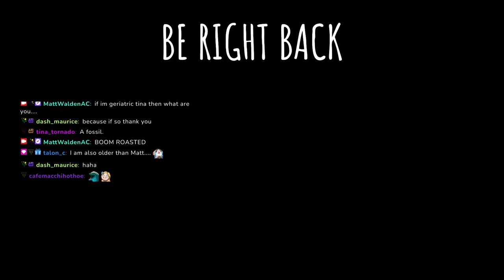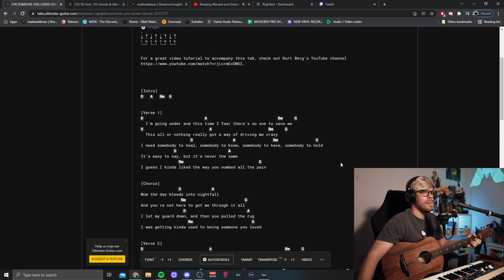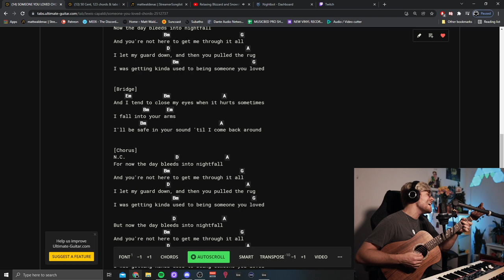only 2 more days of 2021... // December 30th, 2021 // Full Twitch VOD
Watch as the wild Matthew has wet hair, then dry hair. how long does it take to fully dry? We might just find out...

00:00 - Welcome To The Vod!
9:46 - Boom! Roasted!
11:10 - Happy Birthday!
12:58 - Matt Walden (Demo)
19:17 - Matt Walden (Demo)
28:10 - Anxiety - Matt Walden
35:00 - Can't Hold Us - Macklemore (ft. Ryan Lewis) (Mashup)
36:45 - Sweet Dreams - Eurythmics (Mashup)
37:50 - Candy Shop - 50 Cent (Mashup)
38:18 - All I Do - Logic (Mashup)
40:00 - Dance Matt Dance
42:09 - Happy Birthday (pt. 2)
44:30 - Holocene - Bon Iver
49:53 - Castle On The Hill - Ed Sheeran
58:58 - Dark Blue - Jack's Mannequin
1:05:15 - Messy Art
1:06:08 - On Melancholy Hill - Gorillaz
1:14:08 - My Way - Frank Sinatra
1:21:07 - New Shirt Hype
1:21:45 - Summertime Sadness - Lana Del Rey
1:30:23 - Get Lucky - Daft Punk
1:35:13 - Numb - Linkin Park
1:41:20 - BRB
1:44:16 - CatCam
1:44:58 - Yo Yo
1:47:37 - From The Top
1:47:39 - Someone You Loved - Lewis Capaldi
1:51:44 - Drive - Oh Wonder
1:58:10 - This Is The Year
1:58:50 - Superficial - Matt Walden
2:05:00 - Dance Matt Dance (#2)
2:07:00 - MattHatt
2:10:00 - Babylon - David Gray
2:16:47 - You're Gonna Go Far Kid - The Offspring
2:23:23 - Drink Break!
2:24:46 - 127hrs Spoilers
2:27:00 - Everybody Wants To Rule The World - Tears For Fears
2:33:23 - More Spoilers!
2:36:56 - Cigarette Daydream - Cage The Elephant
2:42:37 - Second Chances - Gregory Alan Isakov
2:47:00 - Raising Toe Funds
2:48:00 - Toe-Fluencer
2:50:20 - Natural - Imagine Dragons
2:55:16 - Whatever It Takes - Imagine Dragons
3:00:30 - HeavyDirtySoul - Twenty One Pilots
3:02:12 - Boom Boom Boom - Vengaboys (Mashup)
3:04:58 - Danny Phantom Theme
3:06:10 - Pokémon Theme
3:08:02 - Dance Dance - Fall Out Boy (ft. Kermatt) (ft. Had-Break)
3:23:22 - You Are The Reason - Callum Scott
3:28:05 - Feet Fund
3:29:10 - Remembering Sunday - All Time Low
3:33:40 - Breathe. - Matt Walden
3:40:05- Road Trip - Matt Walden
3:48:10 - Thunder - Boys Like Girls
3:53:10 - Thank You For Watching!